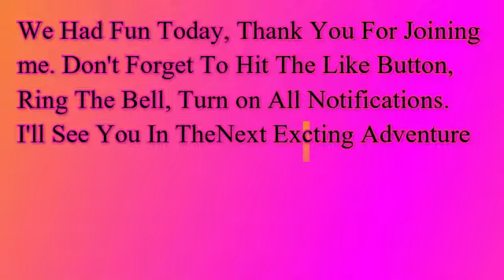Merge Dragons part 19: Quarry Adventures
Join us on an exciting adventure as we dive into our experiences working in Camp, Quarry 5, and Quarry 6! Discover the challenges we faced, the teamwork that brought us together, and the incredible sights we encountered along the way. Whether you're curious about life in a quarry or just love a good story, this video has something for everyone.